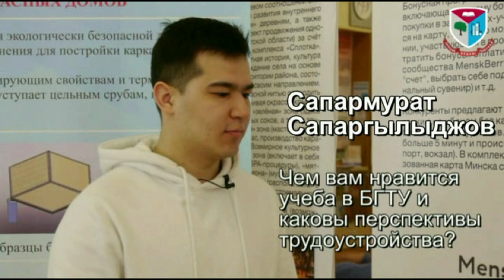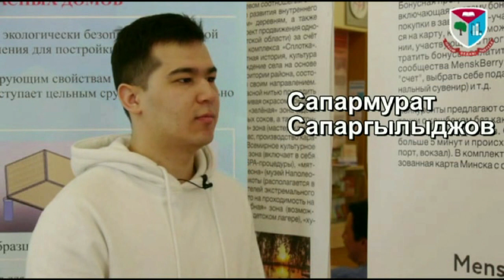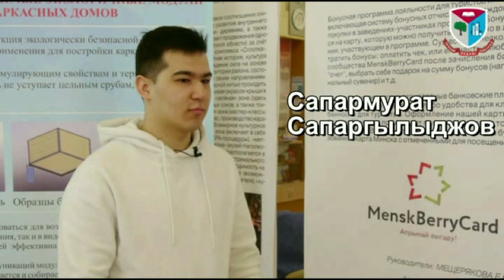Study in Belarus. Belarusian State Technological University.